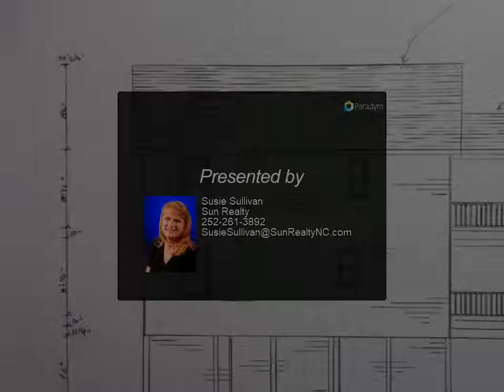Sun Realty - 861 Ivory Court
Please enjoy this property video created by Sun Realty

Construction to start soon on this Brand New 3280 sq.ft. Unique & Comfortable floor plan. You'll have 4 MASTER BEDROOMS each having it's own PRIVATE BATH! Ground level half bath for Game room/recreation room w/Wet Bar area and direct access to your very own PRIVATE POOL & outside entertainment area! Plan also has SCREENED PORCH off the Kitchen as an EXTRA FEATURE for your enjoyment anytime of the day! Builder to install a Full Appliance package including Washer/Dryer! Laundry Room has a flip down Folding Table to sort your family's laundry with ease! This plan also offers you plenty of open living space, large Kitchen/Dining area with raised bar to semi separate the living from the kitchen. Living area has lots of natural light and a cozy Fire place to enjoy in the winter months! Closets galore too!! GET THE BEST OF BOTH WORLDS in Monteray Shores subdivision and enjoy Ocean & PRIVATE Sound access w/Boat Ramp & Piers for Fishing & Crabbing, Multi Use Trail, Tennis & Basket ball Courts, Pickle Ball Court, Club House has Health & Fitness Center, Outdoor pool, Wading pool and children's Play Ground & Play room, Bike rentals in season too! Definitely a great community offering a lot of Amenities all at an affordable price; Non-Rental HOA is $1110 per YEAR and $1630 for short term Rental homes.

4 full bath, 2 half bath

Susie Sullivan
Sun Realty